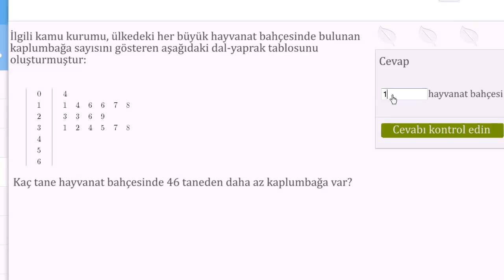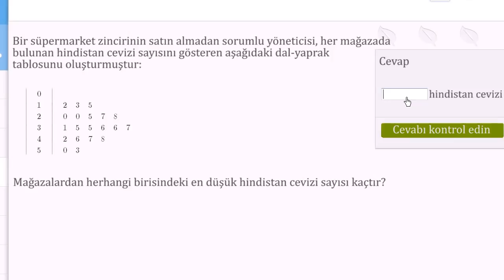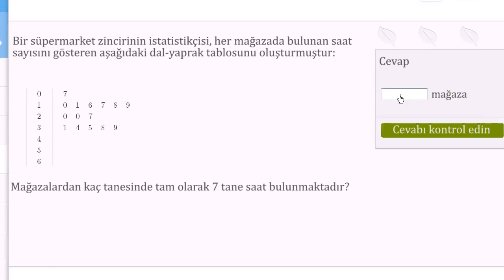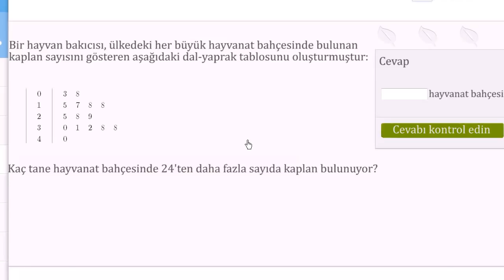Dal-Yaprak Grafiklerini Okuma (Cebir Öncesi) (İstatistik ve Olasılık)